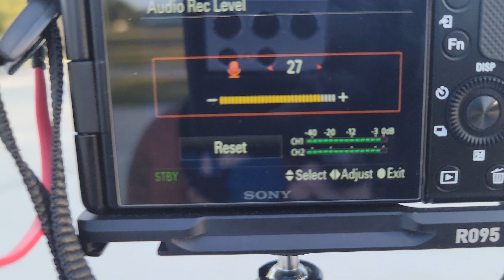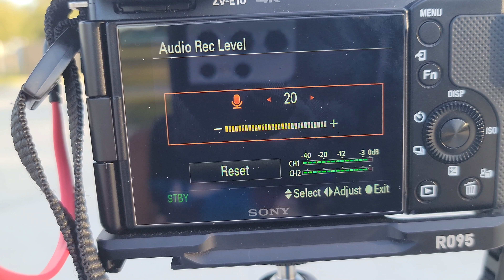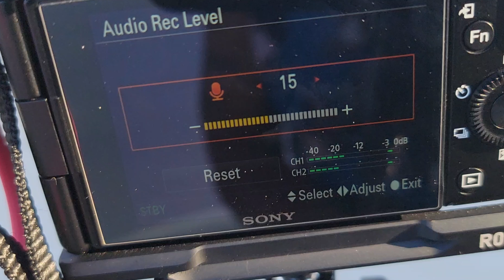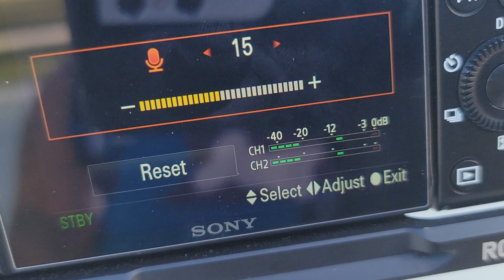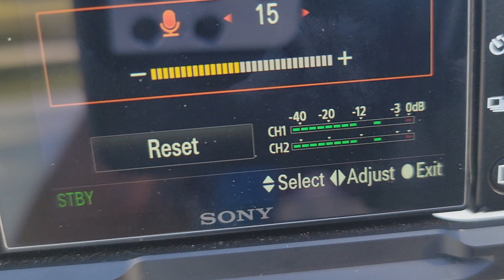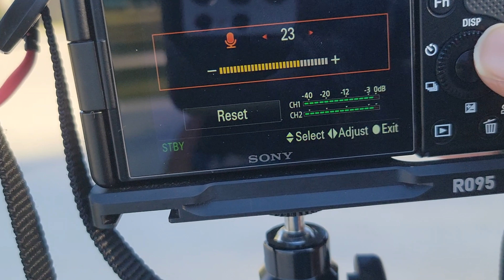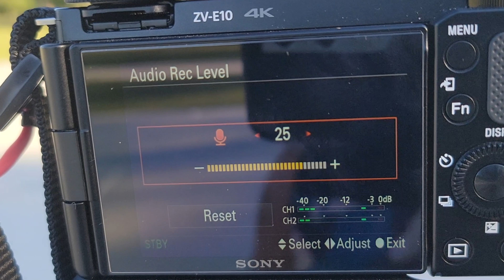Best Sony ZV-E10 Microphone | Onboard Mic | Rode Wireless Go 2 | Rode VideoMic NTG | Audio Test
I didn't see many ZV-E10 onboard mic test or any test using other types of mics so I decided to test it out myself. In this video we check out the onboard mic along with the Rode Wireless Go 2 and the Rode VideoMic NTG. I did no post processing to any of the mics so what you hear is natural.

🚀 My YouTube Set Up & Home Recording Studio